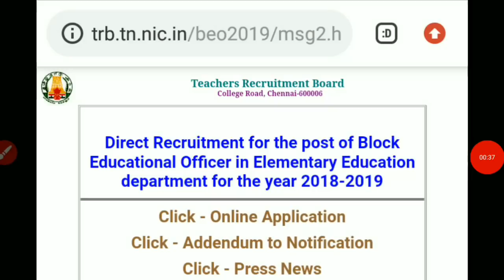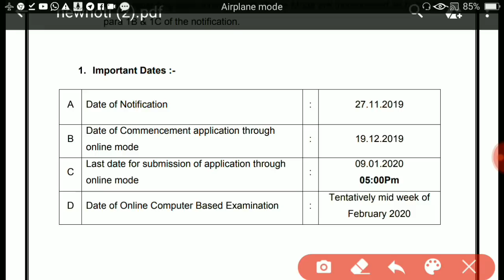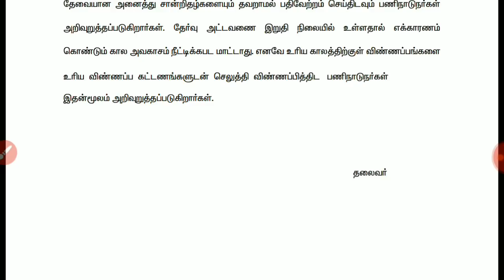தமிழக அரசின் நிரந்தர வேலை| 97 காலியிடங்கள்|வட்டார கல்வி அலுவலர்| TRB job recuitment | Govt job Tamil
தமிழக அரசின் தொடக்கக்கல்வித்துறையில் வட்டார கல்வி அலுவலர் பதவிக்கு வேலைவாய்ப்பு | TRB job Recruitment

தமிழக அரசின் ஆசிரியர் தேர்வு வாரியம் தொடக்க கல்வித்துறையில் வட்டார கல்வி அலுவலர் பதவிக்கு

காலி பணியிடங்கள் 97

சம்பளம் 36 900 முதல் 116 600 வரை

Last Dt 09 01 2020

Online Application

கூடுதல் விவரங்களுக்கு நோட்டிபிகேஷன் லிங்க் பாடத்திட்டம் பதிவிறக்கம் செய்ய

தமிழக அரசின் அனைத்து வேலைவாய்ப்பு போட்டி தேர்வுக்கு இலவச பாடத்திட்டம் பதிவிறக்கம் செய்ய 👇👇👇👇 - click for watching and how to register for download

# TNTETjob
TRB job
தமிழக‌அரசுவேலை

Keep support